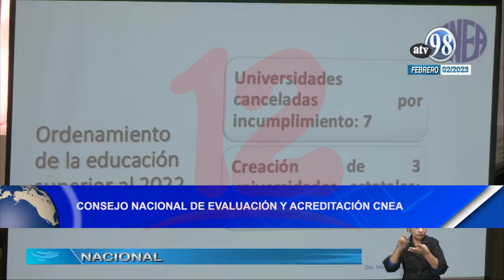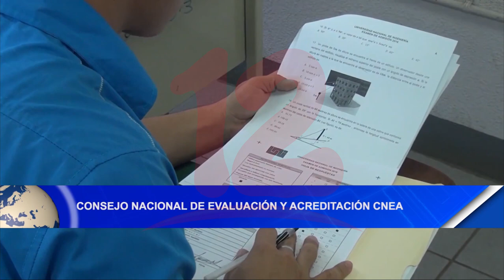Noticias12Nicaragua Consejo Nacional de Evaluación y Acreditación CNEA brinda informe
Consejo Nacional de Evaluación y Acreditación CNEA brinda informe en la Asamblea Nacional